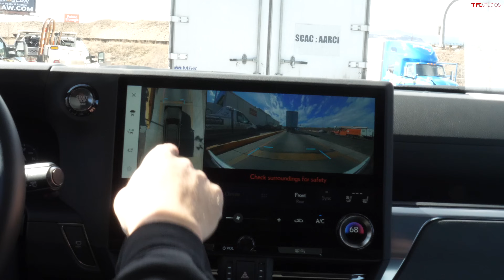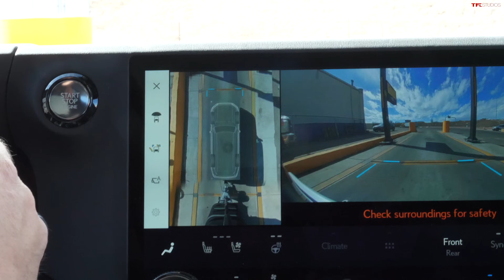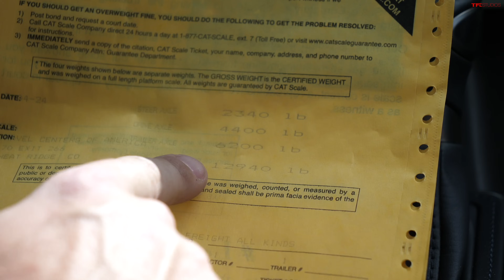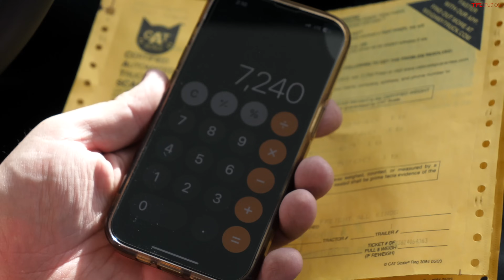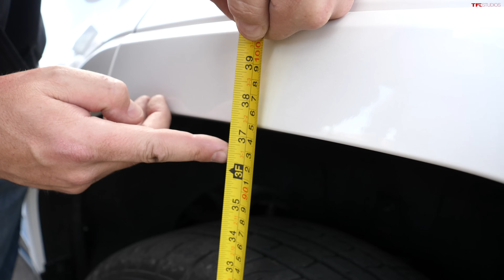Can the 2024 Lexus GX 550 Twin-Turbo V6 TOW Better Than Ever?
You love off-roading and overloading? Check out the adventures available in Expeditions: A MudRunner Game